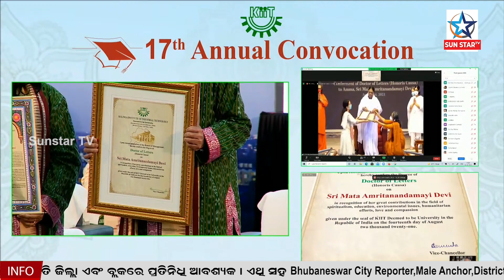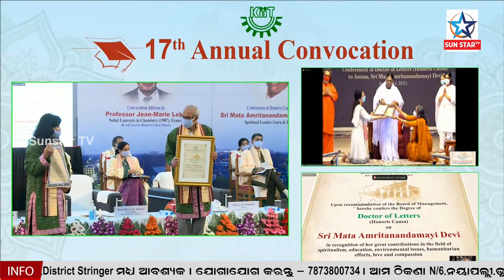17th Convocation Day Of KIIT University Held Via VC କିଟ୍‍ ବିଶ୍ୱବିଦ୍ୟାଳୟର ୧୭ତମ ସମାବର୍ତ୍ତନ ଉତ୍ସବ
କିଟ୍‍ ବିଶ୍ୱବିଦ୍ୟାଳୟର ୧୭ତମ ସମାବର୍ତ୍ତନ ଉତ୍ସବ, ଛାତ୍ରଛାତ୍ରୀମାନେ ଦୁର୍ବଳ ବର୍ଗ ପ୍ରତି ସକାରାତ୍ମକ ଭାବନା ରଖନ୍ତୁ: ଧର୍ମେନ୍ଦ୍ର ପ୍ରଧାନ.. ଗୁଣାତ୍ମକ ଶିକ୍ଷା ଓ ଗବେଷଣାର ଧାରା ବଜାୟ ରଖି ଭାରତକୁ ବିଶ୍ୱସ୍ତରରେ ଜ୍ଞାନ ଅର୍ଥନୀତିରେ ଶୀର୍ଷ ପହଞ୍ଚାଇବା ଦିଗରେ କାର୍ଯ୍ୟ କରି ଆସିଥିବା କିଟ୍‍ ବିଶ୍ୱବିଦ୍ୟାଳୟର ଯୋଗଦାନ ଗୁରୁତ୍ୱପୂର୍ଣ୍ଣ ବୋଲି କେନ୍ଦ୍ର ଶିକ୍ଷାମନ୍ତ୍ରୀ ତଥା କୌଶଳ ବିକାଶ ଓ ଔଦ୍ୟୋଗିକୀ ବିଭାଗ ମନ୍ତ୍ରୀ ଧର୍ମେନ୍ଦ୍ର ପ୍ରଧାନ କହିଛନ୍ତି